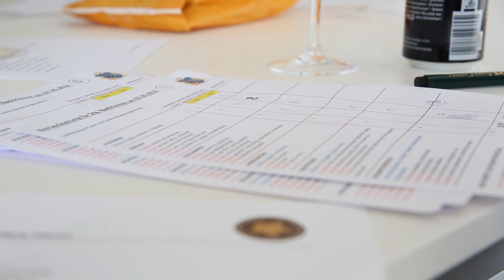Dosenbier - schmeckt das?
Wenn's mal schnell gehen muss: Dosenbier von der Tankstelle. Ob für spontane Grillabende oder als Proviant auf Festivals, auf das Tanke-Bier ist auch zu später Stunde meistens Verlass. Die Auswahl ist groß - Paderborner, Becks, Veltins oder doch regionales Bier? Immer wieder steht man vor der gleichen Entscheidung und fragt sich: Welches Bier schmeckt wohl am besten? Wir haben mit der Biersommelière Irina Zimmermann aus Stuttgart Dosenbier getestet.

Dosenbier, Festial, Party, Tankstelle, Sommer, Grillen, Stuttgart, Biersommelier, Bier